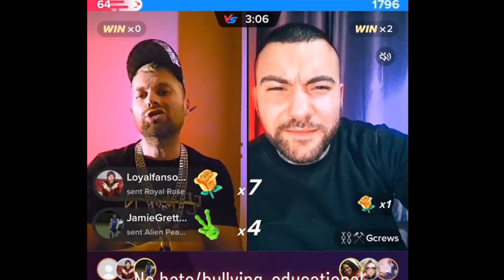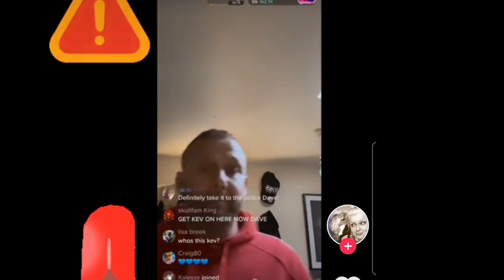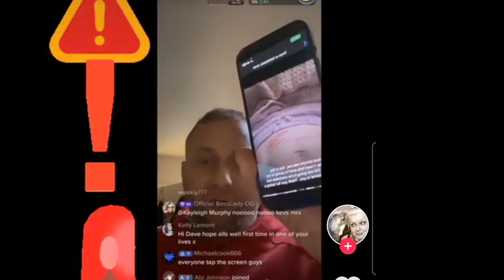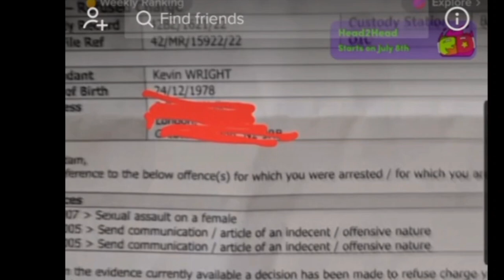mruktiktok and tuna from the vault